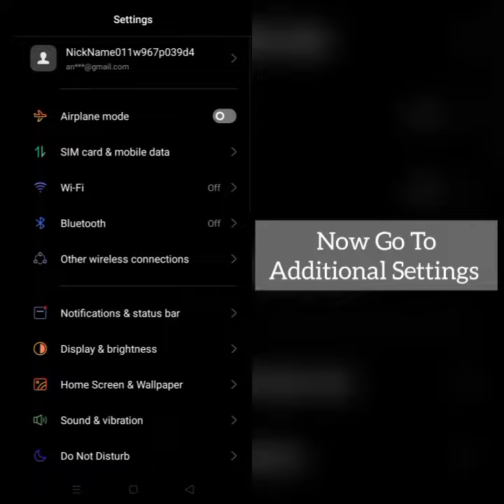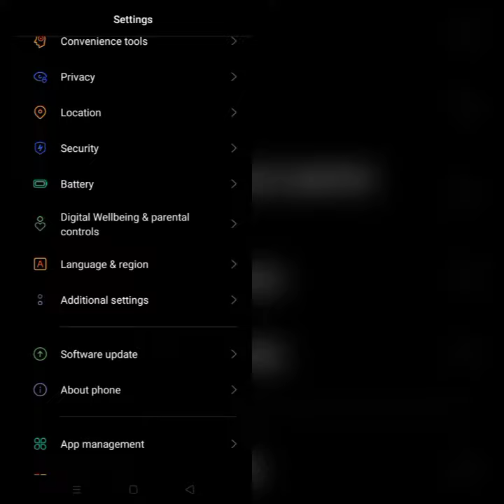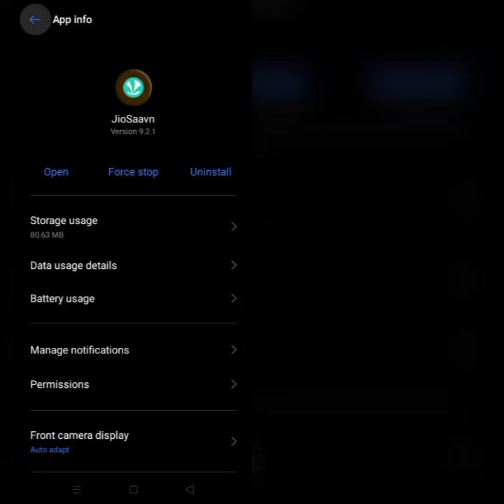How To Solve JioSaavn "Could not connect" Problem|| Rsha26 Solutions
How To Solve JioSaavn "Could not connect" Problem

Hii friends welcome to my YouTube channel Rsha26 Solutions, today I am showing you how to solve JioSaavn "Could not connect" problem through this video hope so this will be helpful for you if you are facing the same issue.